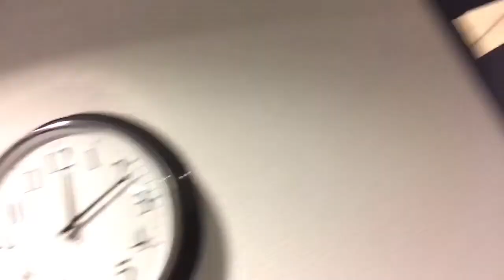DTC Met ze allen uit eten kleinereus kleine momenten#3